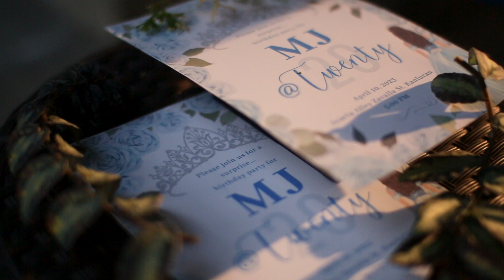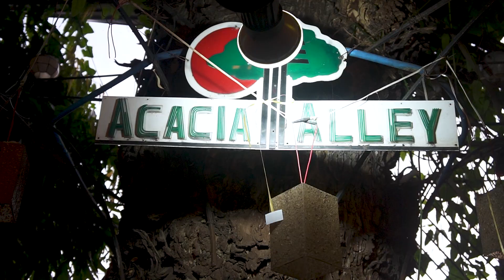My 20th Surprise B-Day Highlights by R-gie Garcia Films | Phina Sartin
—my family surprised me on my 20th bday! thank you all so much, sobrang nakaka speechless I can't explain how happy I am! I love you all🫶🏻

🎞editing apps
↳phone: Samsung Galaxy A52s 5G
↳editing app: Capcut
↳thumbnails: picsart + phonto